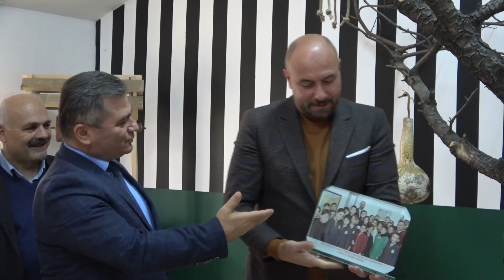Tekkeköy’ün ilk tabiat okulunda çalışmalar sürüyor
Gazeteniz Olsun TV | Samsun Güncel Haberleri ve Samsun Son Dakika
Samsun Güncel Haberleri | Samsun Haberleri ve Samsun Son Dakika Samsun'da 2011 tarihinden itibaren yayın yapan internet haber sitesidir.
Youtube kanalı üzerinden bilgilendirici ve haber videoları yayınlamaktadır.